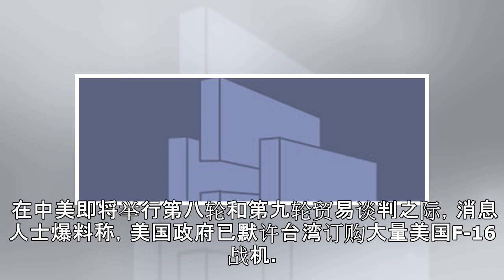台购美超60架F16战机获默许 或成中美谈判新筹码